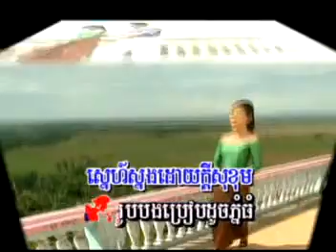BLUE STYLE Samut 01 05 By Sin Samut Date 09.05.2014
BLUE STYLE Samut 01 05 By Sin Samut Date 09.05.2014 Phnom Toch Phnom Tom